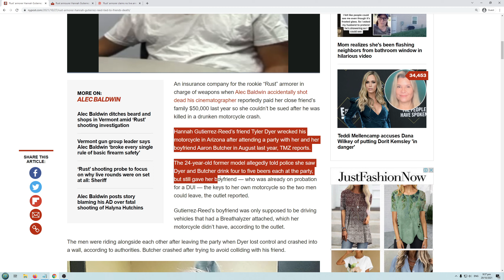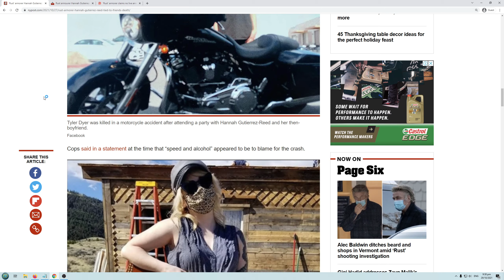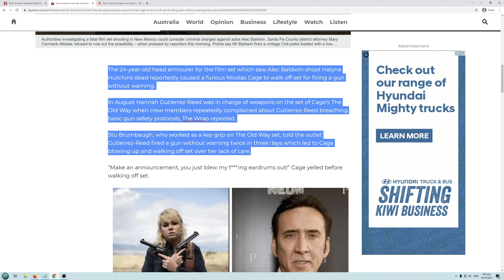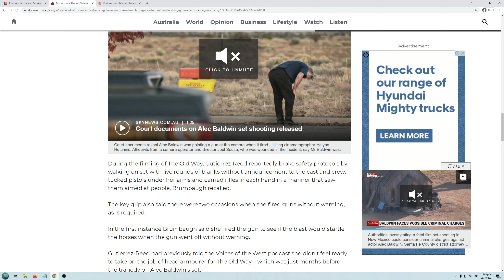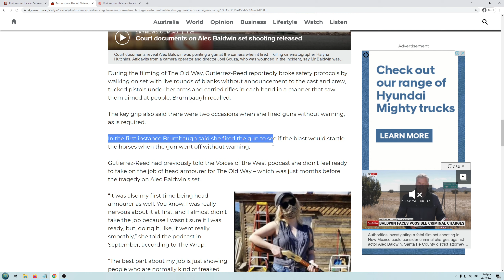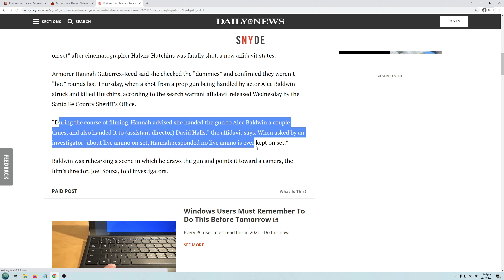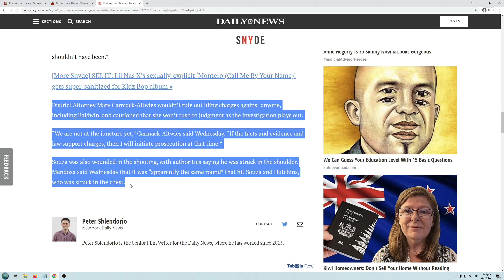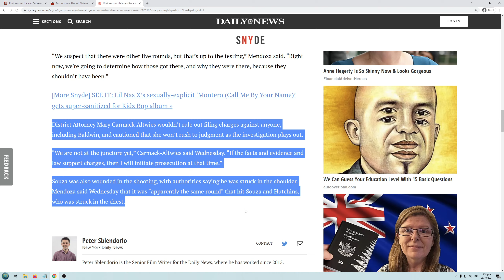Was the armourer on the set of Rust a diversity hire?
Lets delve into her background and get to know some shocking revelations about her past.  Looks like the tragic death of the cinematographer on the set of Rust should never have happened.